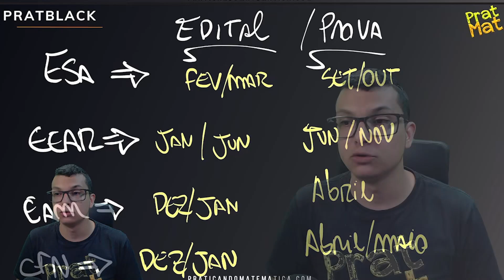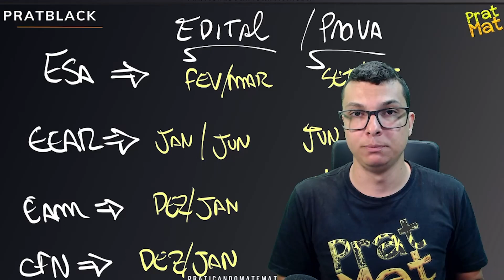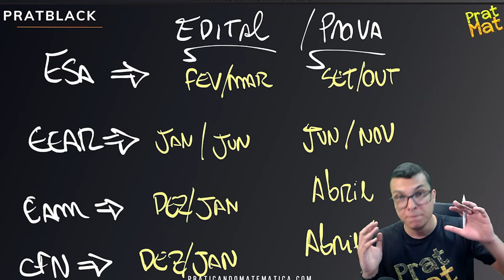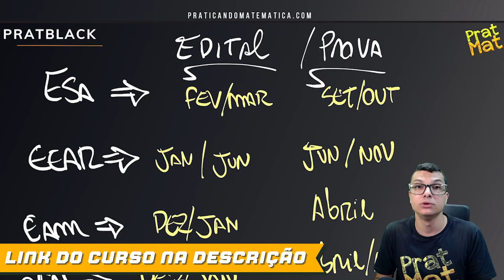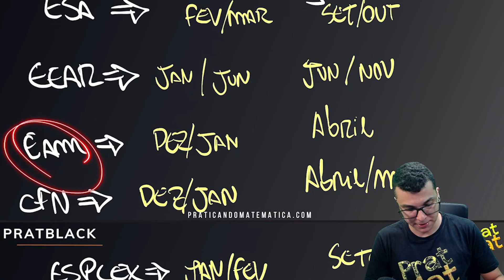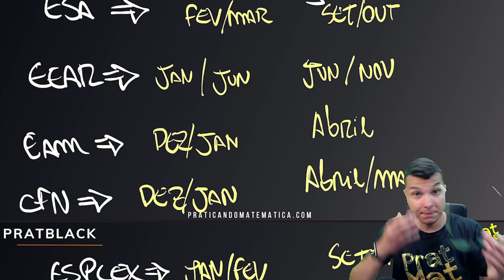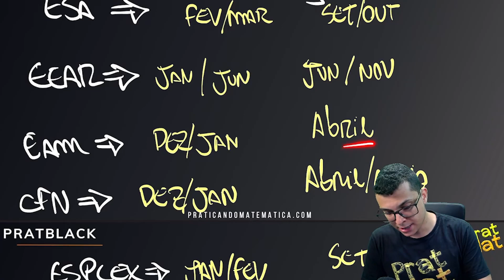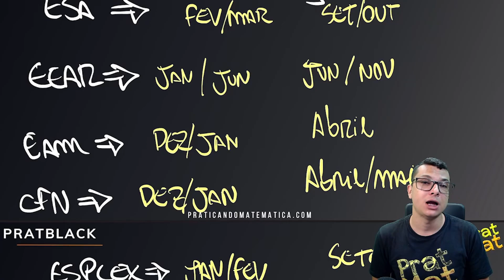PREVISÃO PARA OS CONCURSOS MILITARES EM 2024 !! EDITAL E DATAS !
Quer saber as previsões e dicas especiais para as provas militares do ano de 2024 ? Vem nesse vídeo que vou te explicar a falar tudo que você precisa para começar sua preparação para 2024.